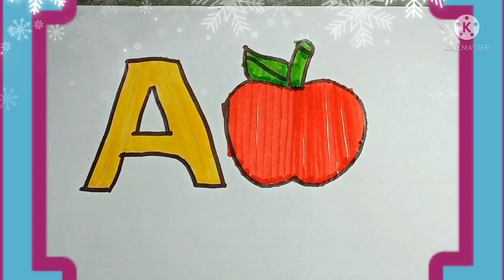how to draw a for 🍎🍎 apple||how to draw a for apple step by step||how do you draw a for apple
Credit-
I have used in this video some Google
data (image,music, clipart and short video etc)so i
give the credit respected owners and thank you so
much for providing data
if you feel bad please 1contact me and after take any
action.

Note:- ये व्हिडिओ सिर्फ मनोरंजन और प्रचार के लिए बना गया है। हम सभी कला करोंका सम्मान करते है।और केसिके भावना का ठेस पहुंचाने का हमारा उद्देश्य नहीं है।

criticism, comment, new reporting, teacher, scolership
and research
that might be infringing non profit educational or